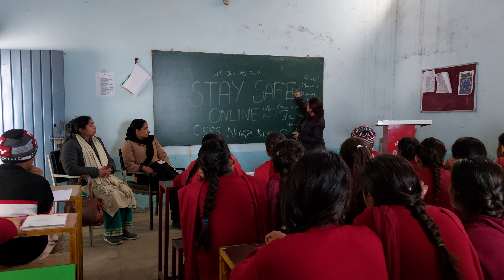Stay Safe Online awareness programme at GSSS Nangal Kalan